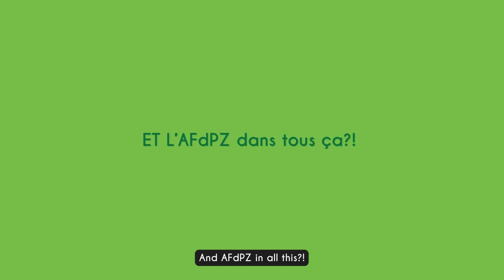Remerciements à l'AFdPZ 2023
🇬🇧 Acknowledgements 🙏
A big thank you to AFdPZ (french association of zoological parks) for their vital support of the Bearcat Study Program since 2020. 🫶 We are extremely fortunate to have their trust. Every year, their donations enable us to buy new scientific equipment and/or pay the salaries of the local team. Wacth the video to find out more! 🎥

🇫🇷 Remerciements 🙏
Un grand merci à l'AFdPZ - Association Française des Parcs Zoologiques pour son soutien indispensable au Bearcat Study Program depuis 2020. 🫶 Nous sommes extrêmement chanceux de pouvoir compter sur leur confiance. Chaque année, leurs dons nous permettent d'acheter du nouveau matériel scientifique et/ou de payer les salaires de l'équipe locale. Regardez la vidéo pour en savoir plus ! 🎥